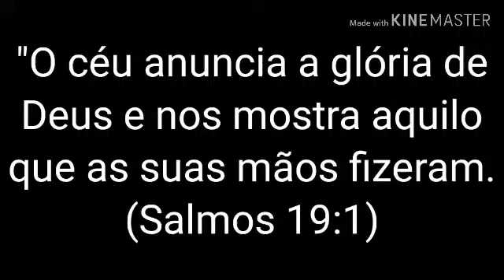A vida e suas dimensões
Um vida na praia